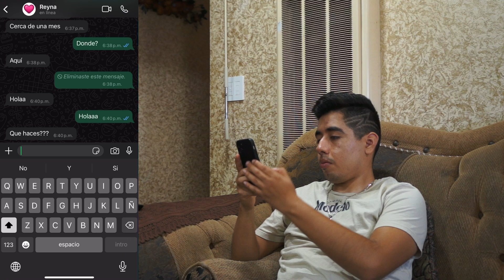12pm en San Francisco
12pm en San Francisco

Antonio Reynoso - Director
Johanna Elloso - Productora
Joel Anthony Bucasas- Camarógrafo

Actores
Antonio Reynoso - Antonio
Jaqueline Peña - Reyna
Francisco Reynoso - Leo